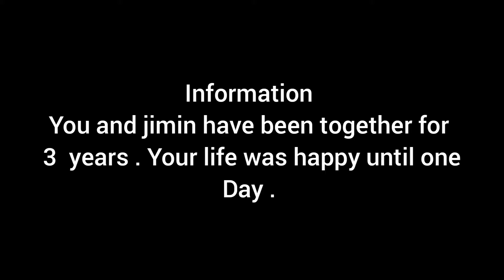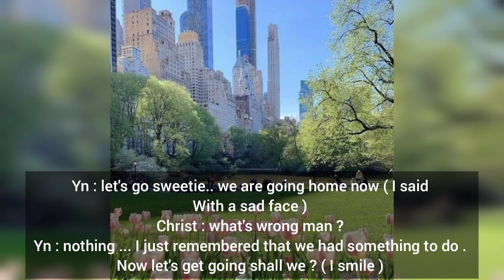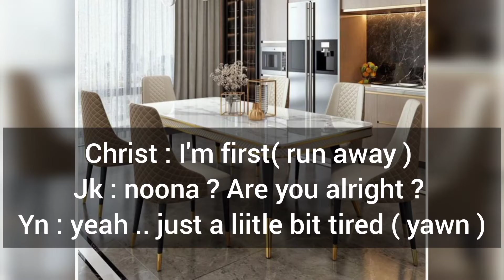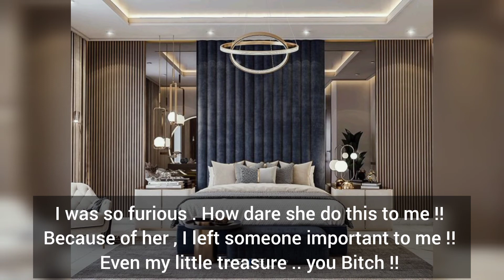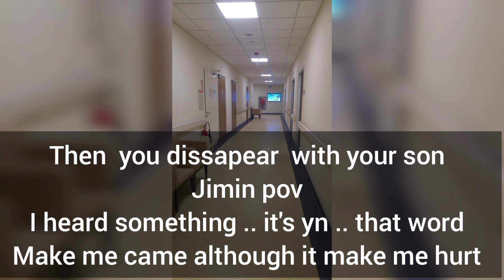JIMIN ONESHOT ( REGRET )